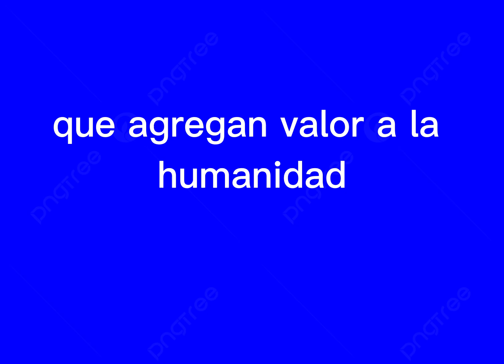Artículo 4 Perseguir la Prosperidad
- Preservar, proteger y fomentar la libertad de empresa.
- Defender su propia responsabilidad individual y comunitaria para agregar valor
a la economía y la sociedad.